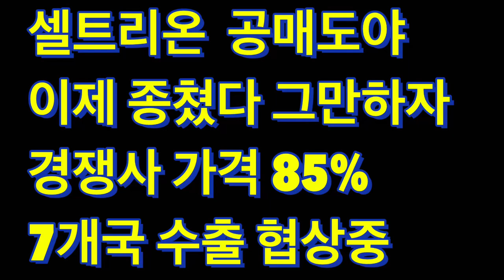셀트리온 공매도야 이제 그만하자 종쳤다 경쟁사 대비 85%가격 7개국 수출 협상중!!